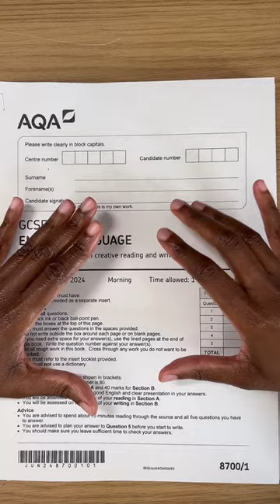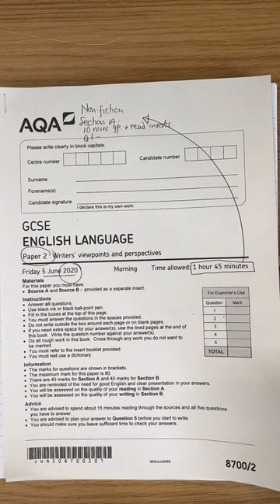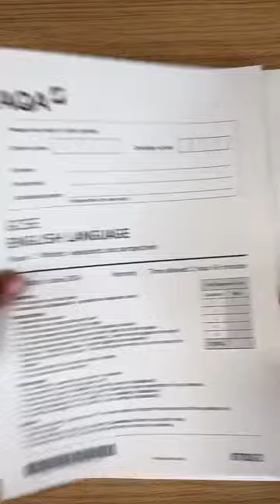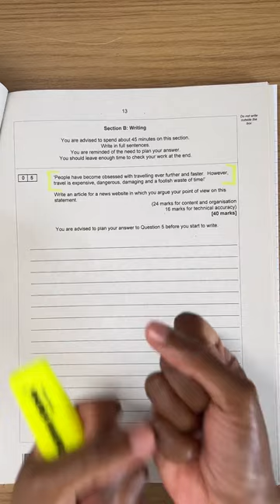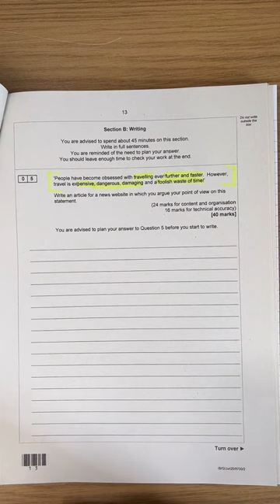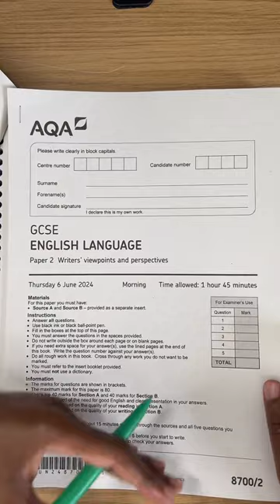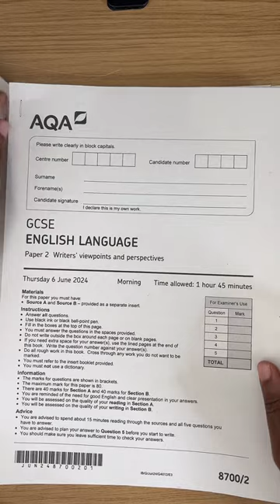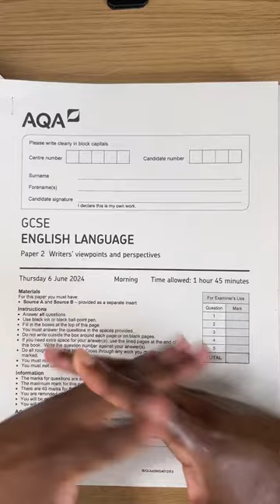YEAR 11s... This Is How To Pass Your 2025 GCSE English Language Paper 2 Mock Exams (GCSE Live)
🎄 This Christmas, we’re spreading cheer with exclusive offers on our GCSE courses! 🎄

Sign up for our 'Ultimate AQA GCSE English Language and Literature' Course